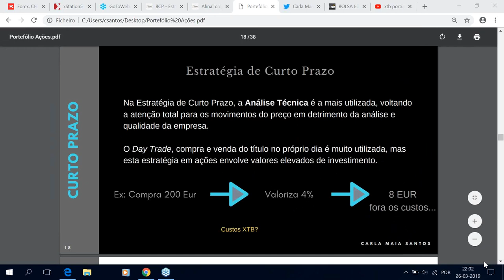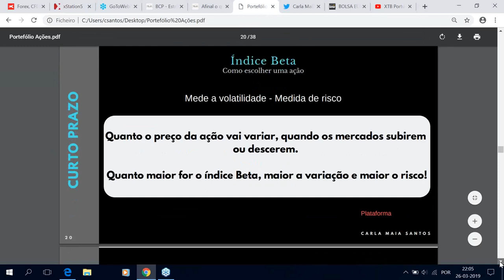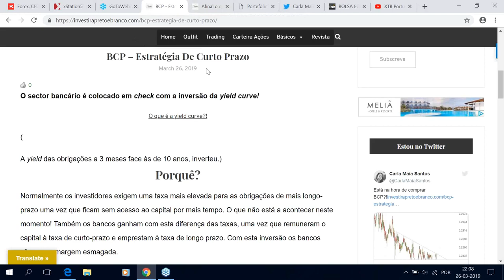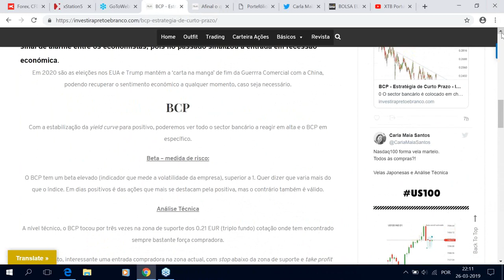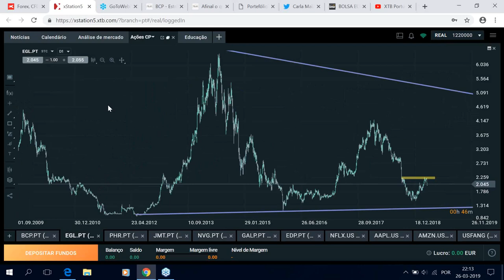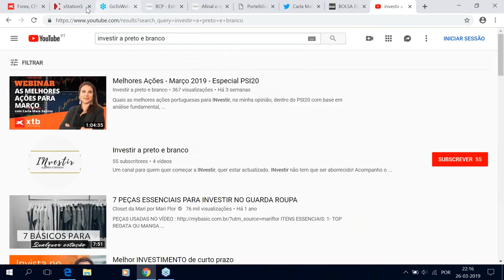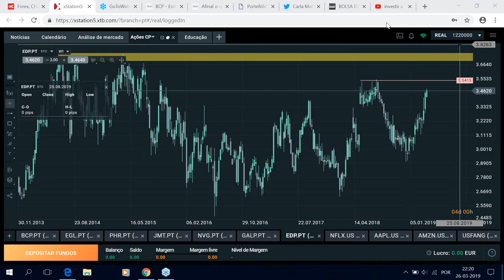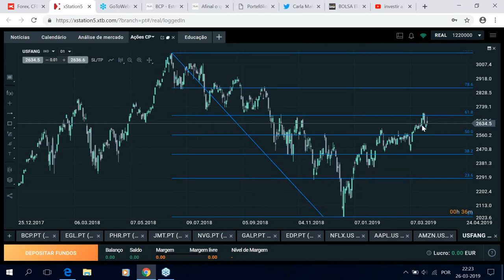As Melhores Ações para a Estratégia de Curto-Prazo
O que é uma estratégia de curto-prazo? Quais os indicadores a utilizar? Análise Técnica e Fundamental a ações do PSI20 e americanas.